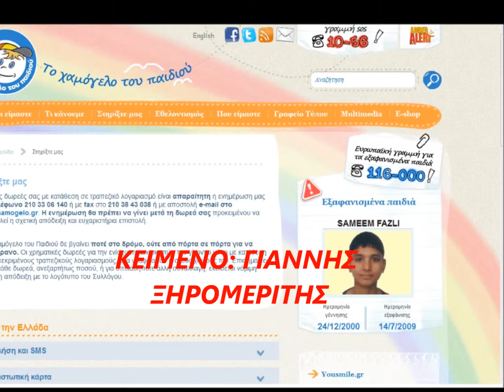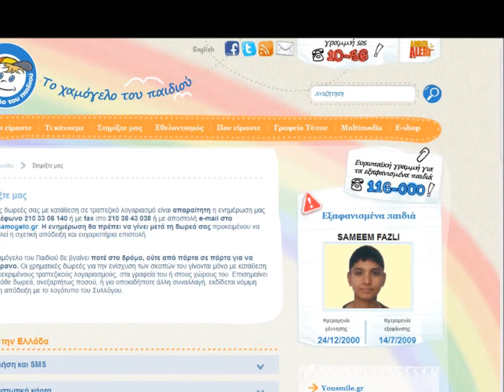ΕΠΙΛΟΓΟΣ ΘΑ ΒΡΕΘΟΥΜΕ ΞΑΝΑ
ΚΕΙΜΕΝΟ : ΓΙΑΝΝΗΣ ΞΗΡΟΜΕΡΙΤΗΣ
ΔΙΑΒΑΖΕΙ : Ο ΒΑΣΙΛΗΣ ΔΙΑΜΑΝΤΗΣ
ΣΤΟ ΠΙΑΝΟ: Η ΕΛΕΝΗ ΜΠΕΛΙΜΠΑΣΑΚΗ
ΑΠΟ ΤΗΝ ΕΚΔΗΛΩΣΗ ΓΙΑ ΤΟ ΧΑΜΟΓΕΛΟ ΤΟΥ ΠΑΙΔΙΟΥ 4 ΜΑΡΤΗ 2013 ΠΝΕΥΜΑΤΙΚΟ ΚΕΝΤΡΟ ΔΗΜΟΥ ΚΟΡΥΔΑΛΛΟΥ